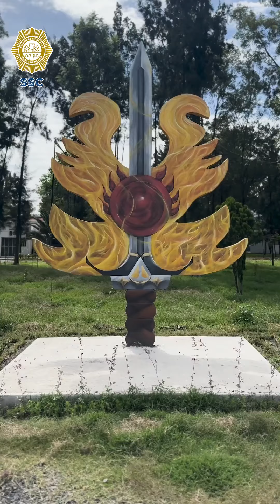OperativoCometa | En estas FiestasPatrias 🇲🇽 evita accidentes. No compres ni uses pirotecnia.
OperativoCometa l En estas FiestasPatrias 🇲🇽 evita accidentes. No compres ni uses pirotecnia💥 su manejo puede traer graves riesgos a tu salud. Estos son algunos de ellos. 👇🏼 FuerzaDeTarea Zorros ERUM BVA 👮🏻‍♀️🐶